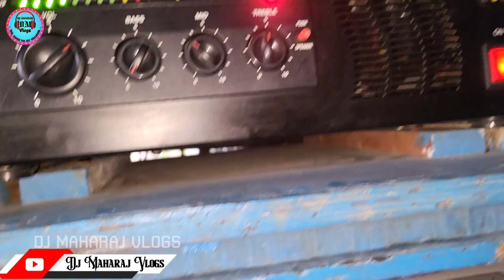P MUSIC ANANDAPUR SE আজ টেস্টিং হল মারাত্মক রেজাল্ট/B Cabinet@djmaharajvlogs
P MUSIC ANANDAPUR SE আজ টেস্টিং হল মারাত্মক রেজাল্ট